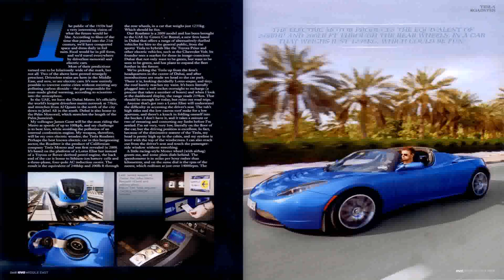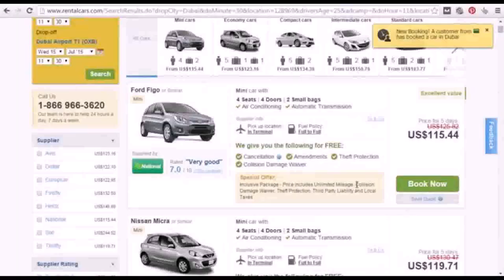Hire A Luxury Car In Dubai - Gif Maker DaddyGif.com (see description)